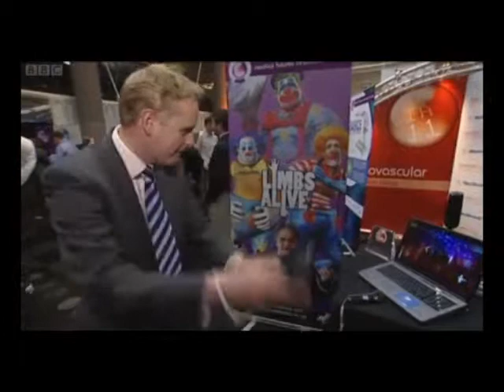The Medical Futures Innovation Awards 2011 appears on BBC London News with Matthew Morris.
Leading doctors and scientists proved that healthcare innovation is alive and well in the UK, as the Medical Futures Innovation Awards 2011 were presented to innovators for a breathtaking showcase of potentially revolutionary innovations that could transform patient healthcare in the next decade and beyond.

The Medical Futures Innovation Awards 2011 aim to discover the next breakthroughs in healthcare and overcome the challenge historically faced in the UK of being great at innovating but poor at subsequently taking ideas to market.  A unique feature of the Medical Futures process is the input from our esteemed judging panels, composed of over 80 leading medical, scientific and business experts. Each of the judges is keen to offer help and guidance to the up and coming innovators of tomorrow. As well as the critical recognition and endorsement of an award, winners receive a bespoke package of support to turn ideas into viable propositions that have credibility with investors. To date, past winners have secured over £80m of funding, and most importantly many have gone onto become successful services or products that are now changing peoples' lives.

The Medical Futures Innovations Awards 2011, run by a team of doctors, businessmen and media and communication experts, are part of a wider offering that includes educational and networking events between industry and the medical profession.

OTHER VIDEOS IN OUR SERIES